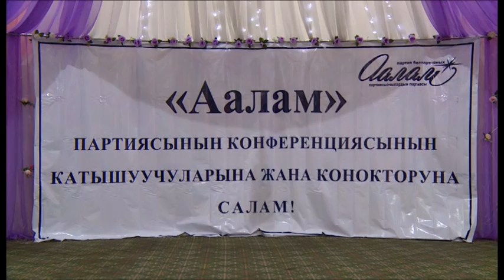13 06 2017 Атайын чыгарылыш Аалам партиясы